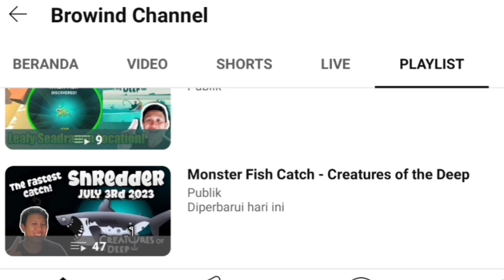THE LAST DAY OF THAILAND MAIN QUEST - CHAKHE - BANANA LEAF - BOWL OF RICE - HEAD TO THE MONSTER HUNT